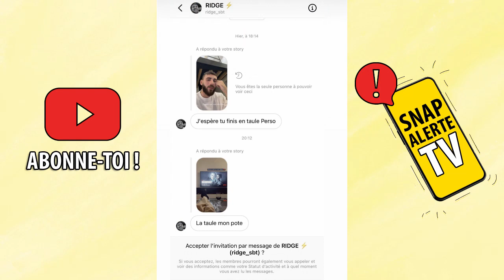ILLAN VICTIME DE HARCÈLEMENT, IL SE FAIT INS*LTER SANS ARRÊT ! « JE NE SAIS PLUS QUOI FAIRE »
Illan s'est une nouvelle fois exprimé sur Instagram au sujet de l'énorme scandale dont il est le principal accusé. Illan Cto expliquer recevoir de nombreuses insultes tous les jours, et donc être victime de harcèlement depuis le début ce cette polémique lancée par Alix. Il estime ne pas bénéficier de la présomption d'innocence alors qu'aucune preuve n'a été affichée contre lui à ce jour...